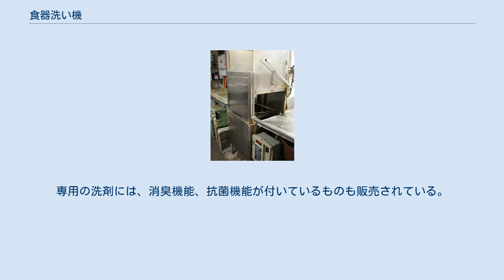食器洗い機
ラックスライド式業務用食洗器 比較的大容量の食器洗い機 食器洗い機（しょっきあらいき）とは、食器を洗うための機械である。
略して食洗機（しょくせんき）とも。
 食器洗い機とは食器を洗うための機械である。
厨房設備（台所設備）の一種に分類される。
 類似のものとして、洗浄した食器を風で乾燥させる機能だけを持つ「食器乾燥機」がある。
 業務用と家庭用では、サイズ・形状・機能が異なっている。
 業務用食器洗浄機にはラック式とコンベア式がある。
また、可動式のフタ状のものをかぶせると、そのフタの内部が食器洗い空間になるスライド式のタイプもある。
このタイプは食器を置くカゴが複数用意してあり、シンクからそこへ食器を移しそれを滑らせ従業員に体力の負担をかけないように考慮されている。
 いずれのタイプでも非常に強力な水流で洗うので、数十秒～1～2分で洗い終わるが洗浄音は概して大きい。
また、業務用食器洗浄機には、乾燥機能を備えていないものが多いが、すすぎの際には、80℃～90℃の温水にリンス剤が自動的に注入されるため、乾燥機能が無くても比較的早く食器が乾燥し、食器が消毒殺菌される。
営業許可を受ける際に、基準を満たした業務用食器洗浄機が設置されていると、シンクなどの設置基準が緩和される。
 また、食器のうちガラスコップ専用の洗浄機として「グラスウォッシャー」がある。
 家庭用のものは現在、「食器洗い乾燥機」と呼ばれるタイプのもの（食器を洗い終わった後に、温風で乾燥させるタイプ）が主流。
食器洗い機専用洗剤を入れて運転させることにより、数十分から一時間ほどで、洗浄・すすぎ・乾燥が行われる。
 システムキッチンなどに組み込む「ビルトインタイプ」、キッチンの片隅（流し台やコンロが組み込まれている台の端）などに置く「卓上タイプ」がある。
 通常の手洗いでは使用出来ないほど高温のお湯（摂氏70℃から85℃）や高圧水流を使うことにより汚れを効果的に落とし殺菌効果も高い。
 1917年頃の手動式の食器洗い機（左）及びに電動式食器洗い機（右） 史上初の食器洗い機は、1860年、アメリカ人男性によって木製のものが開発された。
ただし、これはハンドルを回転させることで使用済みの皿の上に水がかかる仕組みであり、実用に耐えるものではなかった。
 その後、1893年にジョセフィン・コクラン婦人が作った手動式の食器洗い機が、実用にも使えると言うことで世に広まっていく。
 1909年、ゼネラル・エレクトリックが電動式の食器洗い機を発売した。
 ミーレによると食洗機の普及率は、ドイツやアメリカが80％である。
 業務用においては早くから知られ、特に東京五輪が開催された1960年代には外食店の新規開店とともに食器洗い機が一気に普及した。
これに要する専用の洗浄剤は当初は粉末であり、洗濯機同様にオペレータが適正濃度に希釈して使用していたが、業務用のそれは高アルカリの劇物であり素人が使うには危険が伴った。
そこで洗浄剤メーカーは粉末の代わりに液体の洗浄剤を開発し、これを電動ポンプまたは機械的に一定量供給する制御装置を取り付けるようになった。
これによりオペレータは安全に食器洗いに専念できるようになった反面、洗浄剤の存在が意識されないのでしばしば低濃度、あるいは温水だけで食器が洗われるケースが発生する。
それを未然に防止するため、現在では何らかの方法で洗浄剤切れを知らせるアラームが備わっている。
 上述の通り新規開店とともに業務用食器洗い機が普及したという背景があったため、各洗浄剤メーカーは挙って自社の洗浄剤を指定してくれるよう食器洗い機メーカーに嘆願するようになった。
この力関係により、「現場における食器洗い機の通常のメンテナンスは洗浄剤メーカーが営業の度に行う」という暗黙のルールが長く続いたが、やがて経年劣化に伴う食器洗い機の買い替えといった現場のニーズは洗浄剤メーカーが把握するようになった。
後には食器洗い機メーカーの側から自社製品を導入するよう洗浄剤メーカーに依頼する立場となり、現在両者は共存共栄の関係となっている。
 日本では1960年（昭和35年）、松下電器産業（現・パナソニック）によって家庭用の食器洗い機第一号が発売された。
しかし当初はサイズや機能、価格の面で難が多く普及は進まなかったが、1996年頃に各社からコンパクトで低価格な卓上型の製品が発売され、また、ちょうどこの時期にO-157食中毒が流行したことも相まって一気に需要...